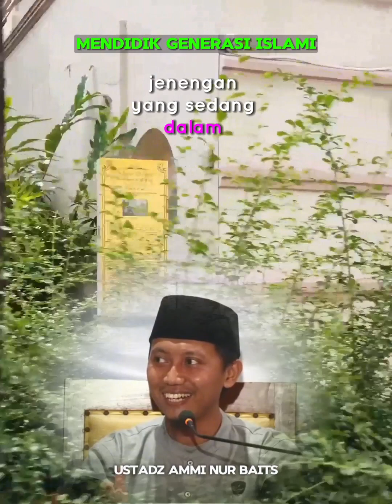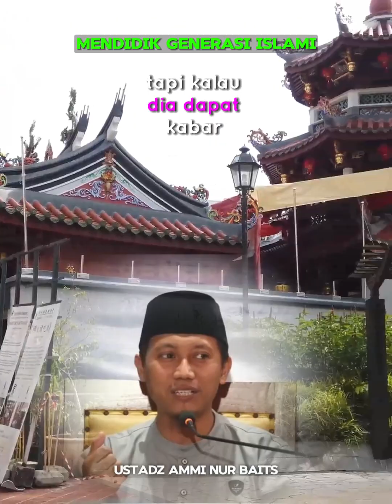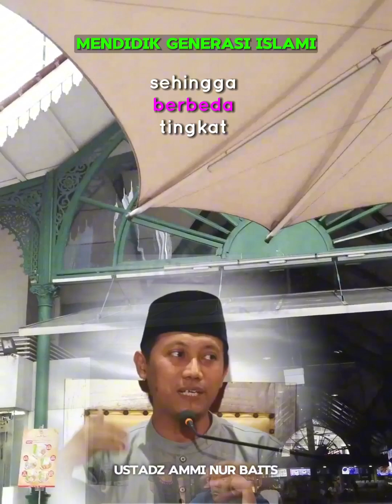Ustadz Ammi Nur Baits - Mendidik Generasi Islam Bagian 3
Ngaji Hemat Kuota